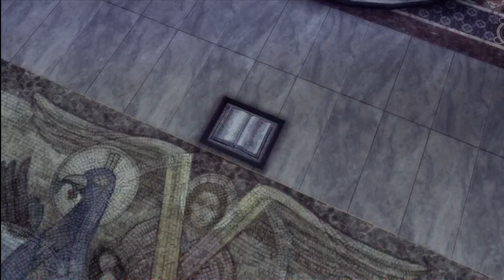Lets Play Assassins Creed 2 [FullHD] 034 - Wieder einmal ein Assassinengrab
Wir besuchen erneut ein Assassinengrab und lösen dort ein paar Rätsel.

Assassins Creed 2 bei Amazon.de kaufen:
Für Xbox360:

Für PS3:

Für PC: